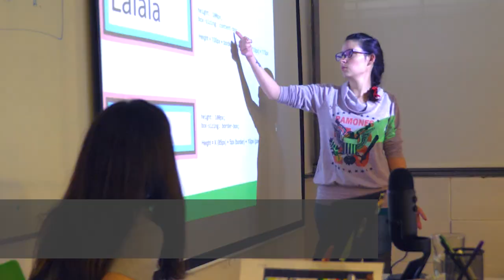10Pines - Let's make something great together!